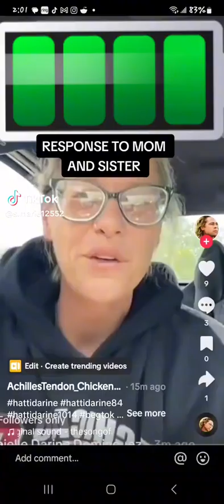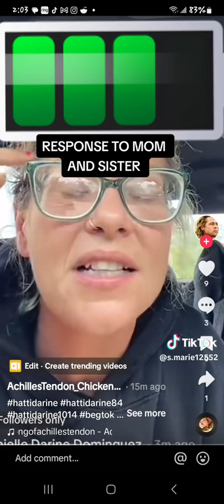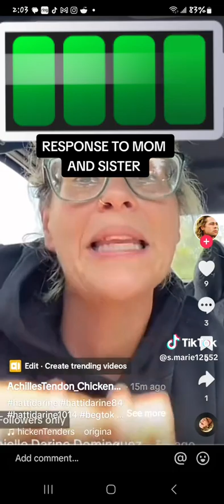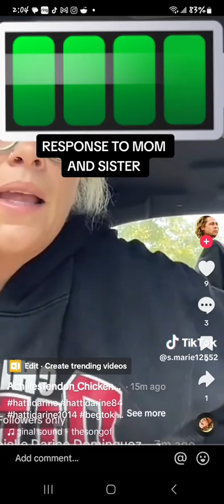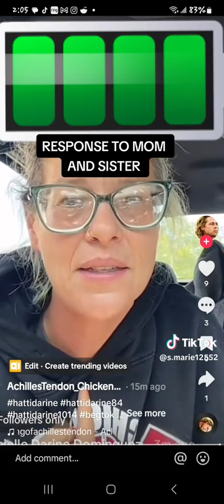lovenotesfortlc leticiacollins orginalowl